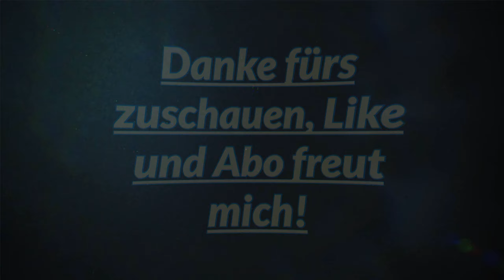Vlog#31 Pflügen und Zwischenfrucht säen mit Deutz DX 3.60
Servus, jetzt gehts ans Zwischenfrucht bauen!

Schreibt's gerne in die Kommentare, was euch gefällt und was nicht, und ein Like und Abbo würde mich natürlich freuen!

 • Beach Buggy Ride – Elexive (No Copyri...

Cinematic Sport Rock Epic by Infraction

"Sport American Football Rock" - Infraction